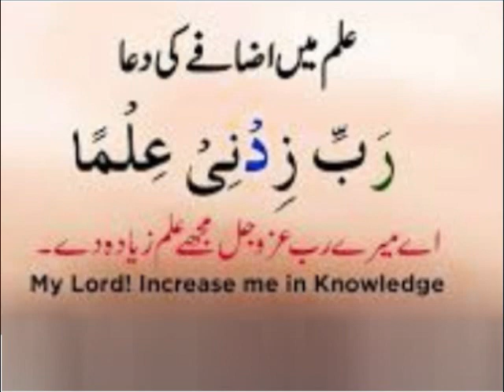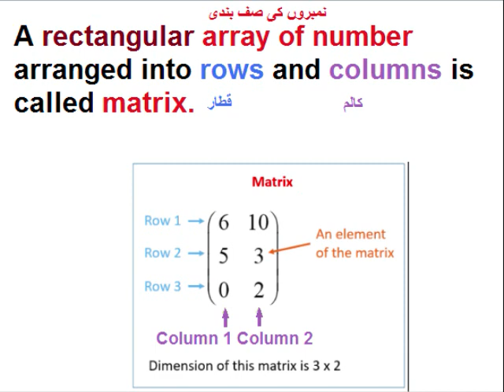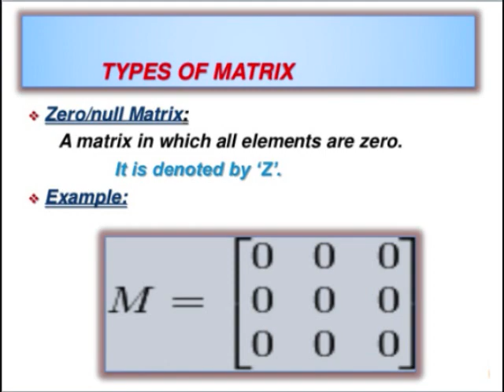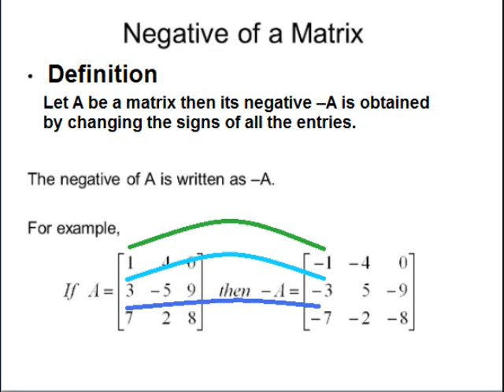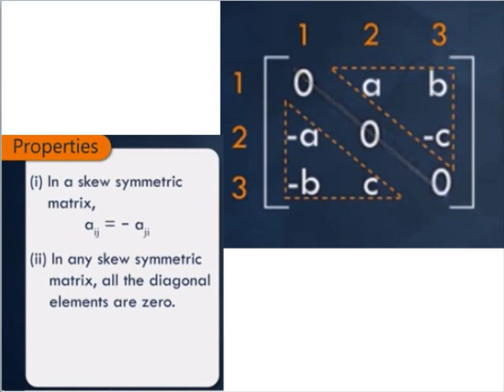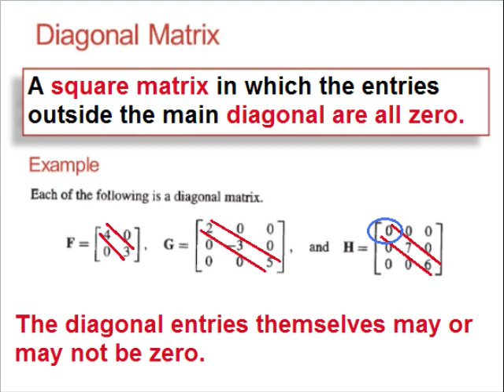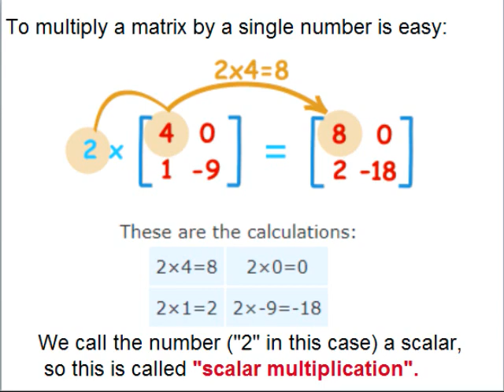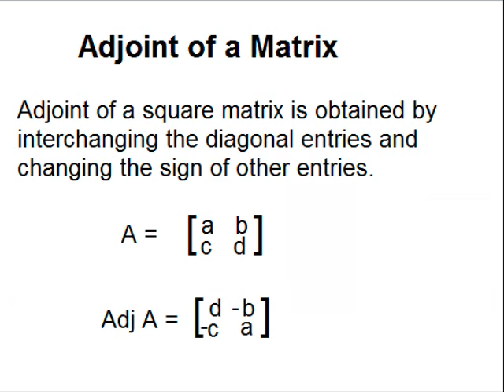Math 9 in Urdu/Matrices definition/unit 1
9th class math unit 1, Matrices definition in Urdu, different types of matrices explained.
In this video you learn math of class 9 Punjab text book board of Pakistan, Punjab curriculum. Because Urdu is our national language, but mother tongue is different, some time it is difficult for kids attending govt school because they come from low socioeconomic background. So that is why main language of instruction used in video is Urdu. one can find videos on all subjects from class 1 to class 5  and 9 including Urdu, English, Math and science.